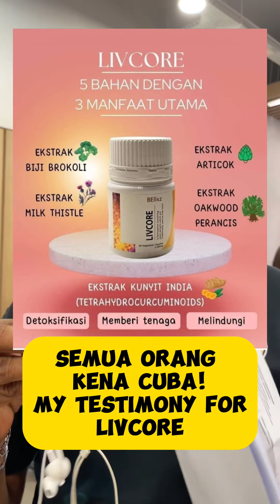Livcore - stomach bloated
He an Indian, but cannot take dal curry, because it will lead to his stomach bloated. After taking Livcore, he can eat happily 😄